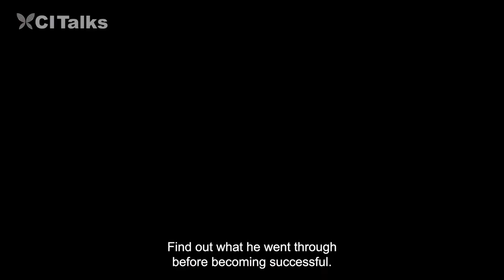CI Talks Mew & Fahsai Trailer